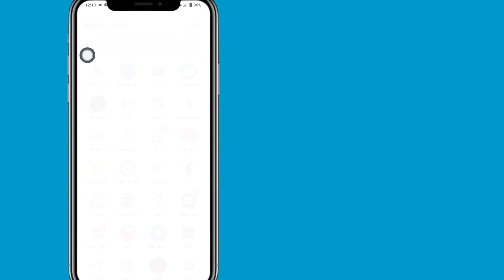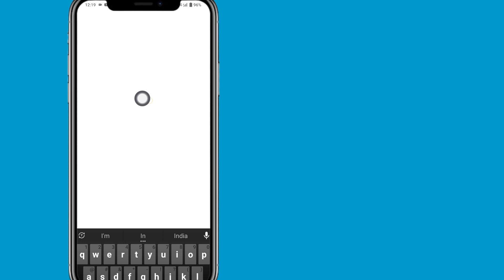How To Instagram Story This Song is Currently Unavailable Problem | Instagram Post Audio Unavailable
I'm going to show you How to fix "This song is currently unavailable" on Instagram. Watch this video and learn How to fix "This song is currently unavailable" on Instagram.

To fix "This song is currently unavailable" on Instagram Please Follow my all Steps on-screen instructions.